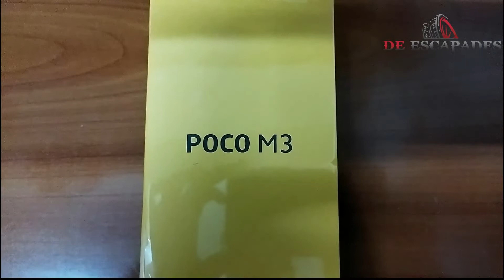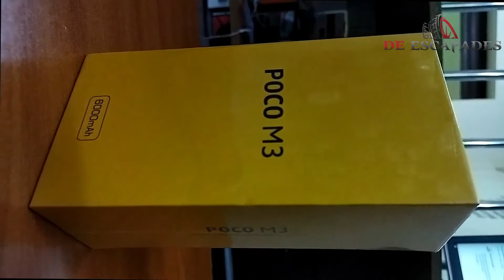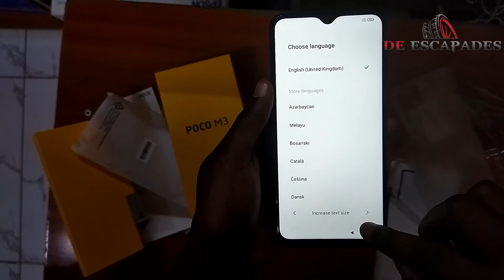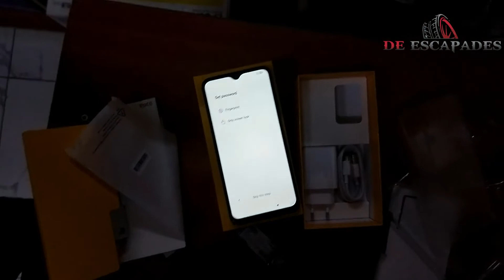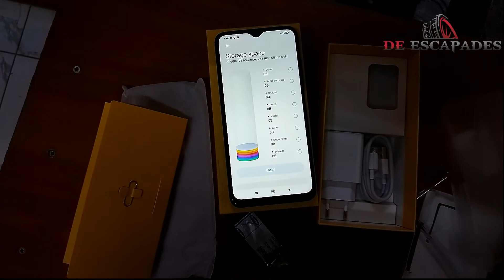200USD Best Budget Phone -Unboxing Xiaomi Poco M3 //By De escapades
The Xiaomi Poco M3 Launched in 2020 has been a Go to Smart Android Phone for most Kenyans and a Flagship Phone for Brands like Jumia.
It is a relatively great Phone with an Awesome Camera and ideal Storage and Ram for a Fair price of less than 200USD.